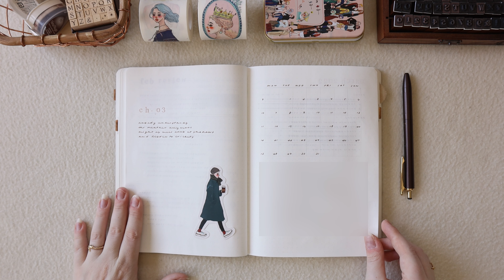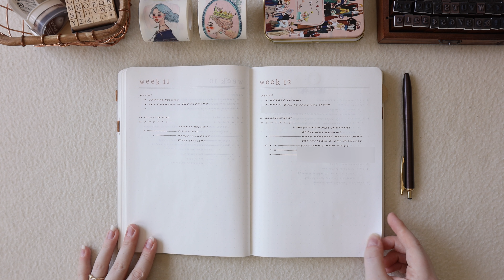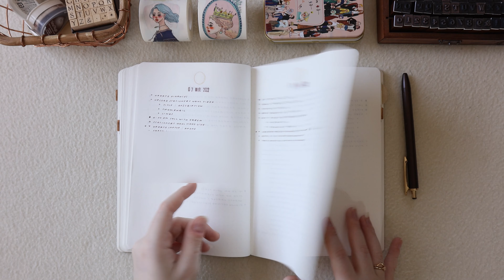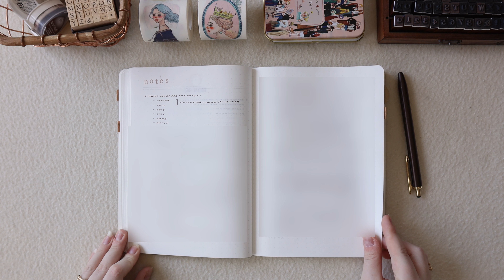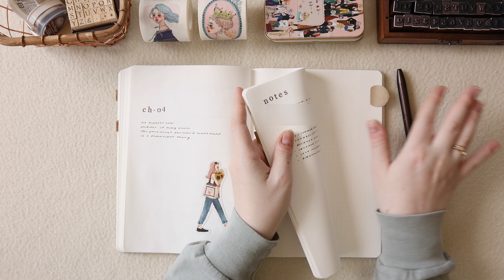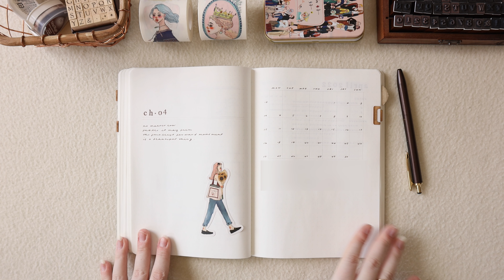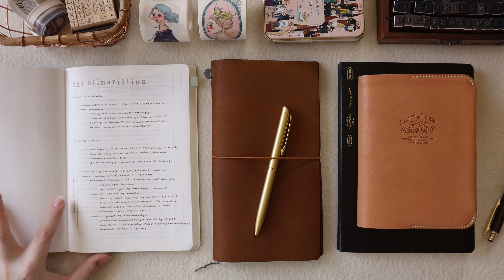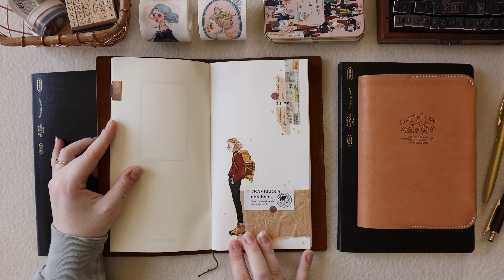March in my Bullet Journal ✸ flip through + a tour of my new 2022 journal stack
In today's video I'll be flipping through all the pages I made in my bullet journal during the month of March and sharing a updated look at my current journal stack/ the journals I'm currently using.

✸ Supplies Mentioned
- My Bullet Journal: Stalogy 365 day full year editors series notebook in dot grid
- Alphabet stamps*
- Versa magic ink pad in jumbo java*
- My favourite pen is the Sarasa Grand in Brown Grey*
- My Daily Journal: Stalogy 365 full year editors series notebook in grid in a6 size

✸ More Journalling Videos!

Camera: Canon M6 Mark ii with the kit lens *
Tripod: Vanguard Alta pro 263AB tripod with a phone mount *
Mic: For voiceovers I use the Blue Yeti USB microphone * and I use an Saramonic external mic on my camera*

✸ Where I Live on the Internet